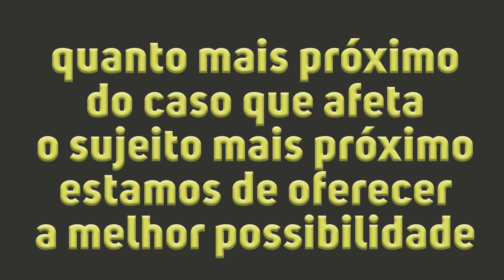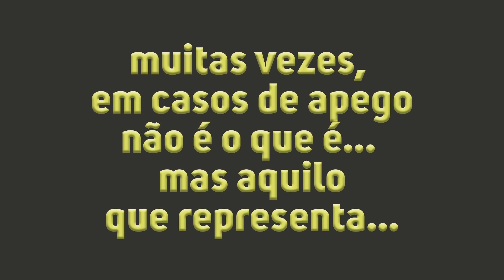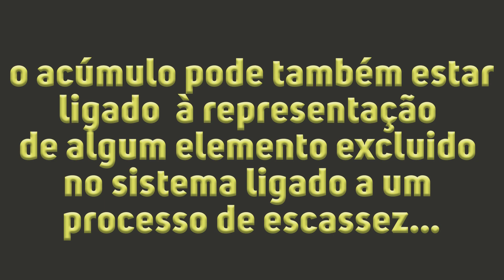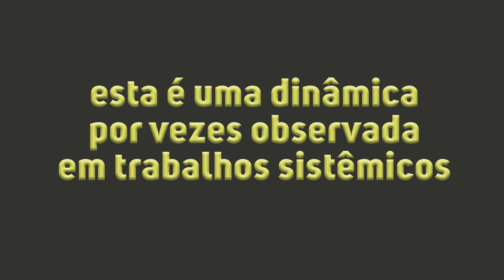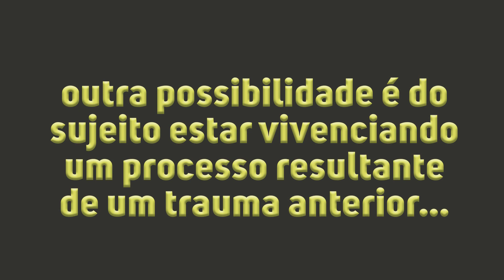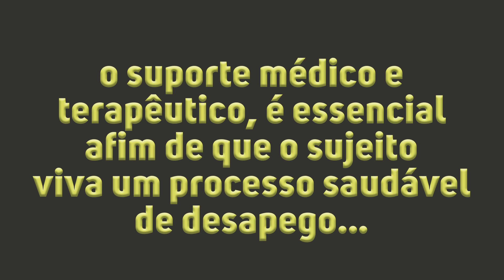Acumuladores Compulsivos - apego e desapego, o transtorno compulsivo numa visão sistêmica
Acumuladores

 um curso de autoconhecimento, autodesenvolvimento e autocura com base
nas Constelações Sistêmicas e Familiares que vale por mais de 10 constelações.

Para saber mais sobre nossa Formação em Constelações Sistêmicas e Familiares acesse

Faça uma Constelação Online com Carlos Froes:
solicite mais informações pelo whatsapp (contato abaixo)

Gestão de Conflitos: o conflito é bom, acredite... você pode crescer muito com ele...

PARA SABER MAIS SOBRE A FORMAÇÃO EM TERAPIA HOLISTICA TRANSPESSOAL acesse

Se você quer ser um Terapeuta Holístico Transpessoal faça sua inscrição para a Jornada online e gratuita que teremos

Para acessar o meu Instagram o link é: @froes4tempos